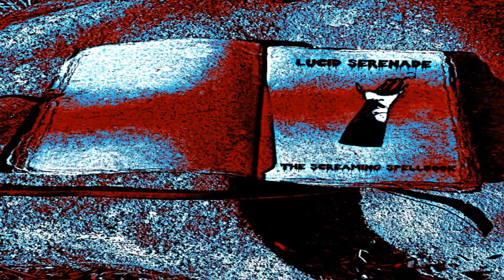Life Remote Control